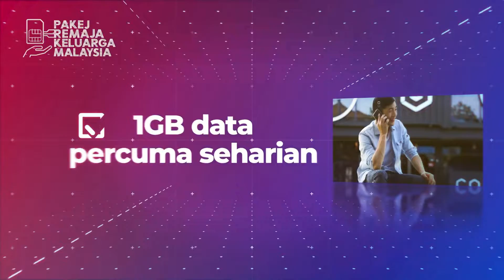Pakej Remaja Keluarga Malaysia dan Pakej Peranti Keluarga Malaysia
Antara inisiatif kerajaan bagi membantu golongan remaja dan para pelajar memperoleh akses internet, dan mereka yang kurang berkemampuan untuk memiliki peranti pintar mampu milik adalah dengan menawarkan Pakej Remaja Keluarga Malaysia dan Pakej Peranti Keluarga Malaysia.